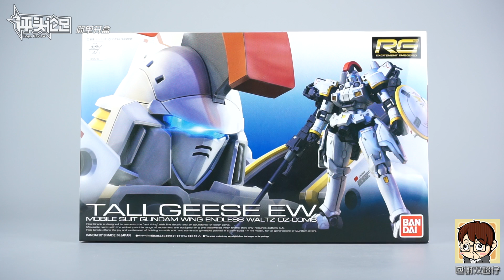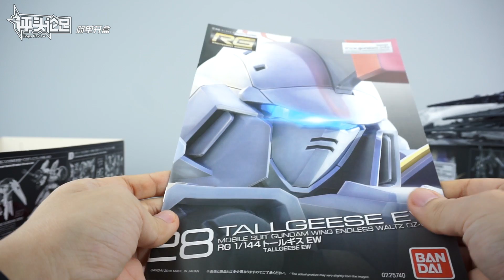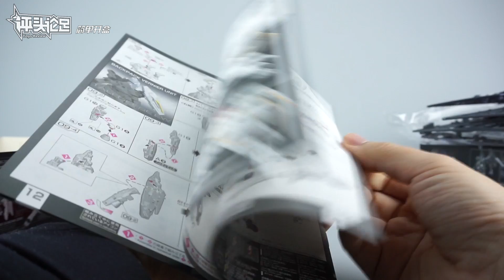【简单开盒】万代RG 托鲁基斯 高达模型板件属性